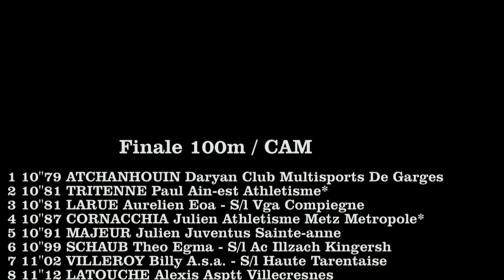100m CAM - Championnats de France Cadets, Juniors DREUX, Juillet 2017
100m CAM
Championnats de France Cadets, Juniors
DREUX, Juillet 2017
Série 1 manquante